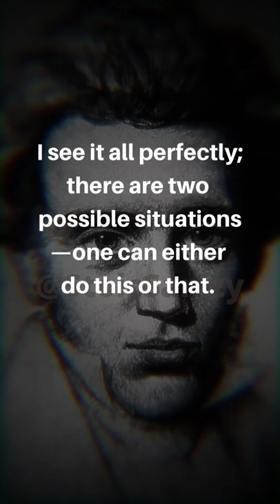YOU WILL REGRET IT - Søren Kierkegaard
I see it all perfectly; there are two possible situations—one can either do this or that. My honest opinion and my friendly advice is this: do it or do not do it—you will regret both.
― Søren Kierkegaard